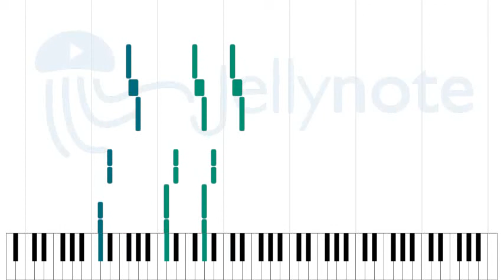Loner - Black Sabbath [Sheet Music]